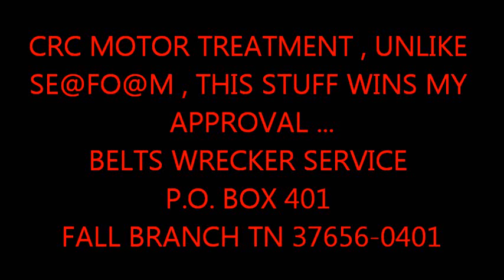UPPER CYLINDER CLEANING ,GET THE CARBON OUT , CRC MOTOR TREATMENT !!!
VERY SIMPLE AND EFFECTIVE WAY TO CLEAN THE UPPER CYLINDERS ON ANY CAR , IT GETS THAT CRUD OFF THE VALVES , AND THE HEADS OF THE PISTONS , FOR SOOTHER IDLE , BETTER FUEL ECONOMY , AND CAN GET RID OF THAT PESKY SPARK KNOCK , A.K.A. VALVE RATTLE , TRY IT FOR YOURSELF !